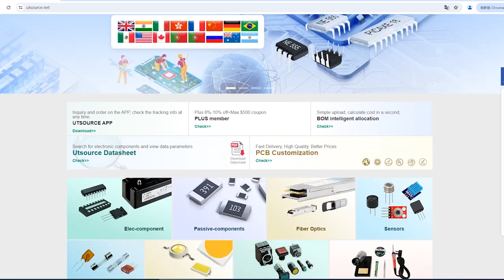LM258N electronic component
Technology:Bipolar
Brand:STMicroelectronics
DateCode:05+PB
Package / Case:DIP8
Input Offset Voltage:5(mV)
Mounting:Through Hole
Operating Temp Range:-40C to 105C
Package Type:PDIP
Packaging:Rail/Tube
Pin Count:8
Number of Elements:2
Common Mode Rejection Ratio:70(dB)
Operating Temperature Classification:Industrial
Dual Supply Voltage (Typ):±3/±5/±9/±12(V)
Input Bias Current:150(nA)
Slew Rate:0.6(V/us)
Power Supply Requirement:Single/Dual
Dual Supply Voltage (Min):±1.5(V)
Rail/Rail I/O Type:No
Shut Down Feature:No
Rad Hardened:No
Single Supply Voltage (Min):3(V)
Single Supply Voltage (Max):30(V)
Single Supply Voltage (Typ):5/9/12/15/18/24/28(V)
Dual Supply Voltage (Max):±15(V)
Voltage Gain in dB:100(dB)
Unity Gain Bandwidth Product:1.1MHz